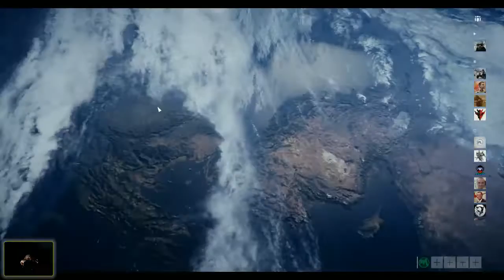─═☆ Battlefield 1☆═─ La rage de vaincre 1 [ Mayotte Gaming - 976 Gaming ]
Hey guys,

  Salut à tous et bienvenue dans la Chaine Mahorai Gaming. Nous sommes une petite communauté grandissante dans le milieu du Jeux vidéo.

Notre devis est : "Jouons pour Jouer".

L'un de nos buts est de  réunir plusieurs Gamers de plusieurs plateformes différents, originaires de Mayotte ou d'ailleurs.

Si vous êtes steamers et que vous voulez streamer sur la chaine, n'hésitez pas et nous contacter en privé pour avoir la clé.

Just enjoy